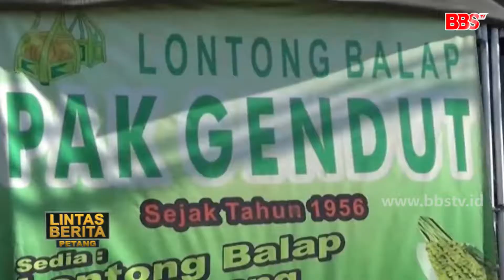SURABAYA - Lontong Balap Legendaris Pak Gendut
Selain dikenal sebagai kota pahlawan Surabaya juga mendapat julukan surganya wisata kuliner. Salah satu kuliner yang paling terkenal di Surabaya adalah Lontong Balap Pak Gendut yang berlokasi di kawasan jalan Kranggan Surabaya. Lontong balap legendaris ini sudah ada sejak tahun 1950 an dan tetap eksis hingga sekarang.